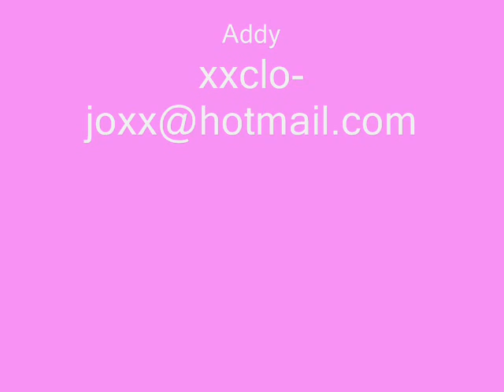Fight Nyt!!!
Hannah n rachael fighting on floor music: eye of the tiger